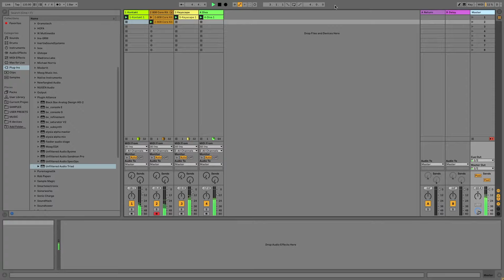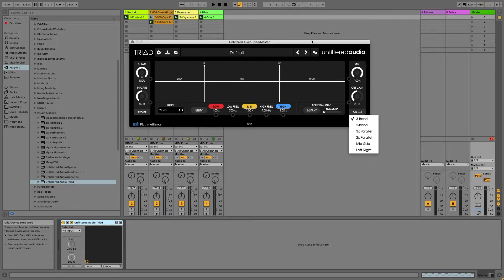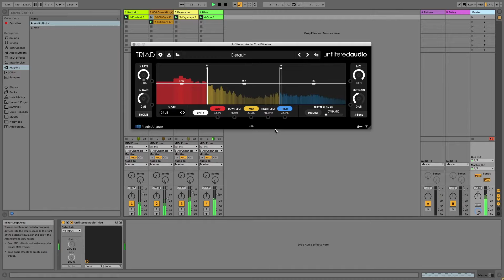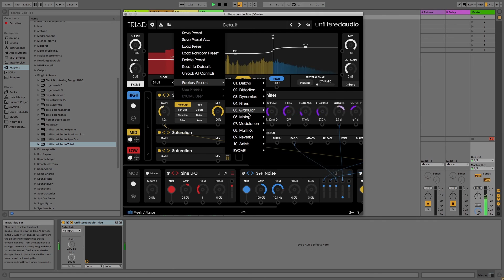Unfiltered Audio TRIAD - overview of the modular multi-effect plugin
This video is an overview and walkthrough of TRIAD by Unfiltered Audio. It's a modular Multi-effect plugin, and can be used for both creative and mix purposes on your music. Timings below

0:23 - quick scan of presets
0:45 - frequency band splitting window
3:15 - Byome engine across the frequency bands
5:20 - modular engine